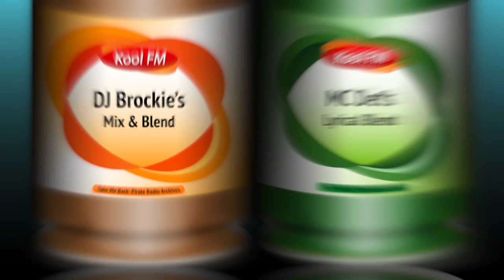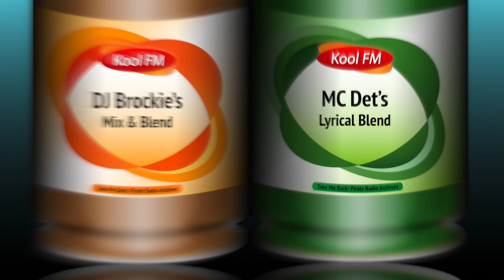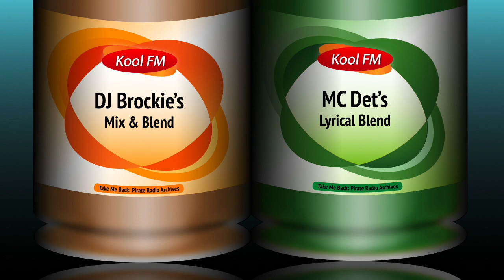DJ Brockie & MC Det | Junglist Mix & Blend 1996 | Kool FM 94.5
Artwork by Take Me Back Pirate Radio Archives. Bringing you the ultimate Junglist mix and blend like herbs and spice, with the most eagerly awaited weekend showcases on London radio from that era, featuring DJ Brockie & Det, on Kool FM's super Sunday special, in 1996. The duo mashed up all the clubs and events of the 90s in London and up and down the country. Brockie & Det played many big name Jungle raves like: "Roast" (Island Music Arena, The Sanctuary, Astoria), "Jungle Fever" (The Sanctuary, Astoria), "Jungle Magic" (Birmingham), "Desert Storm" (Roller Express, The Fridge, The Sanctuary), "Telepathy" (Island Music Arena, Hippodrome, Brewery Rd, Wax Club, Club UN), "The Designer Label Ball" (Labrynth, Club UN), "Innersense" (Lazerdrome), "Jungle Mania" (Music Factory, The Sanctuary, Astoria), "Universal Jungle" @Brewery Rd N1, "Thunder & Joy" @Raw Club, "Jungle Splash" (@The Rocket (Holloway Rd) / Roller Express (Edmondon)), "Kool Skool '96" @The Powerhouse (Stratford), "Club Kool" @Lazerdrome, "Pure Science" @Atomics Nightclub (Maidstone, Kent), "Jungle Mania" @Music Factory (Sheffield), "Jungle Soundclash" @Roller Express (Edmonton), "Warning" @The Junction (Cambridge), "Jungle Nation" @The Flower Pot (Tottenham), "One Nation" @Club UN (Tottenham) / Island Music Arena (Ilford), Bass Odyssey @The Colosseum (Coventry) / The Sanctuary (Milton Keynes). Brockie was also on the lineup to main events like "Orange" (Hippodrome) and "New Jack City" (Diamonds Nightclub, Club Elite, Bagleys).

1996 was a formidable year for Jungle productions where we saw the proliferation of Jungle record labels, producers, record shops, raves and pirate radio stations. Big up the crew that remember the big tunes of 1996:
Out to all the London FM pirates of the past. Although they aren’t about now their contribution to the British music industry and to the London music scene has been immense. Here's a list of some of our most loved pirate radio stations in frequency order from 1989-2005: